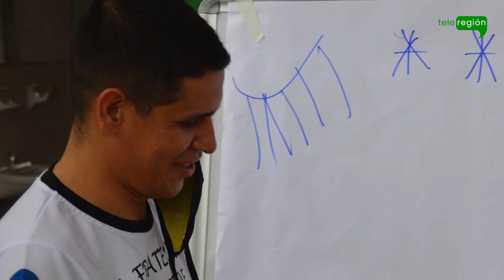Con una misa decenas de feligreses despidieron al padre Gabriel Ignacio Curequia quien falleció desp